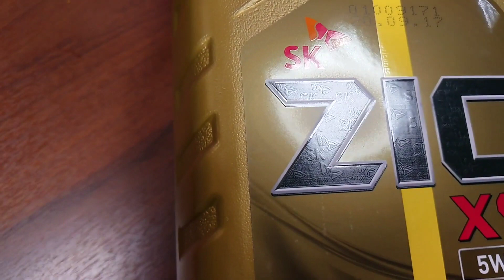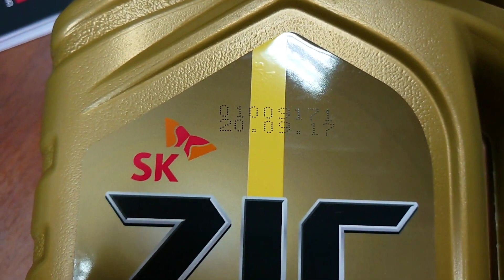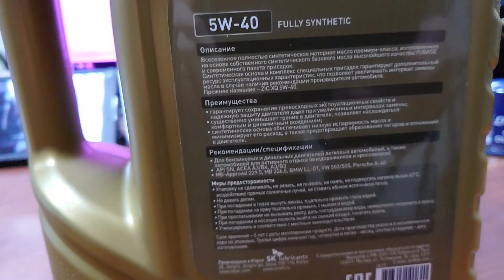КАК ПРОВЕРИТЬ ПОДЛИННОСТЬ МАСЛА ZIC Как отличить оригинал от подделки Четыре основных признака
Масло Zic  подделывали, подделывают и будут подделывать.
В этом видео мы рассмотрим основные степени защиты одного из самых популярных продуктов этого бренда.

1. Если смотреть на переднею этикетку под определенным углом то видны надписи выполненные с помощью микропечати:
на жёлтой полосе - вертикальная надпись SK Lubricants
на слове ZIC - логотип SK нанесенный горизонтально.
Если надписи видны под любым углом (просто нарисованы) - это подделка.

2. На крышке есть термоусадочная пленка с логотипом SK. При всей кажущейся простоте это не очень дешевая технология и поддельщики ее не часто используют или наносят пленку без логотипа.

3. Под крышкой есть впаянная в горлышко защитная фольга с логотипом ZIC.

4. Логотип ZIC выгравированный на дне пластиковой канистры.

Дополнительно:
Дата производства тары (указана на дне канистры в форме кружка со стрелкой) должна быть ранее или ровна дате розлива продукта (на лицевой этикетке в формате гг.мм.чч).

Так же существует канистра изготовленная в германии с черной крышкой. Отличительные особенности это оригинальной банки можно посмотреть здесь:

На этом всё. Надеюсь, что данное видео оказалось для вас полезным.
С вами был Антон_Воронков.
Наш телефон
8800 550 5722 Бесплатно для всех в России.
Anton_MYGT 2020
И поддержите подпиской наш новый канал, на котором мы размещаем короткие минутные ролики с описанием и характеристиками оригинальных японских, европейских, корейских и американских масел.